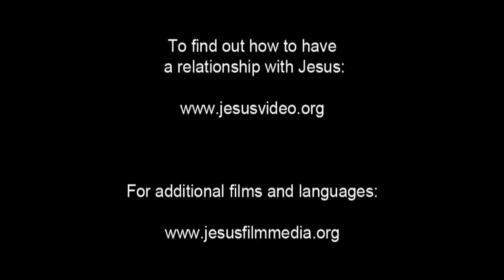Invitation to Know Jesus Personally Ilongot People/Language Movie Clip from Jesus Film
This is Invitation to Know Jesus Personally Ilongot People/Language Movie Clip from Jesus Film [1_12729-jf6161-0-0]

Other names for this language are: Abaka (Abaca); Bugkalut; Bukalot; Ibalao (Ibilao); Lingotes

This language is spoken in: Philippines (Pilipinas, Philippines, Filipinas)